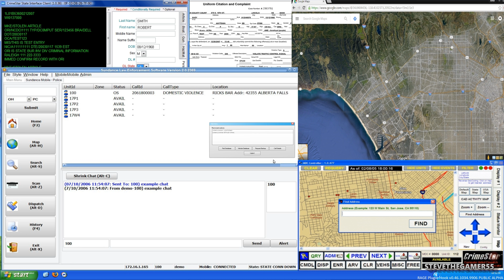GTA 5 LSPDFR - BY THE BOOKS - EP 4 (GTA 5 LSPDFR PC POLICE MODS) SNOW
GTA 5 REAL LIFE MODS

GTA 5 POLICE MODS